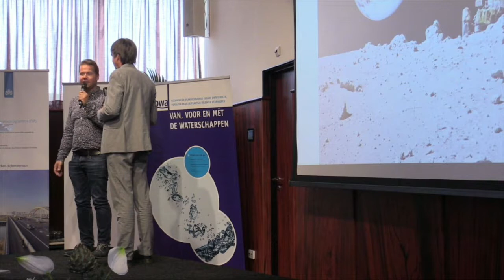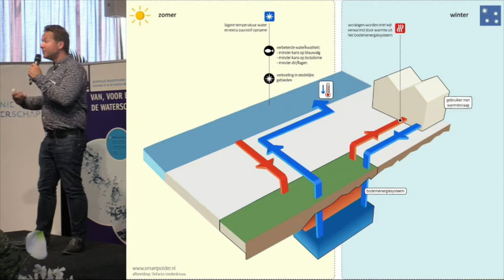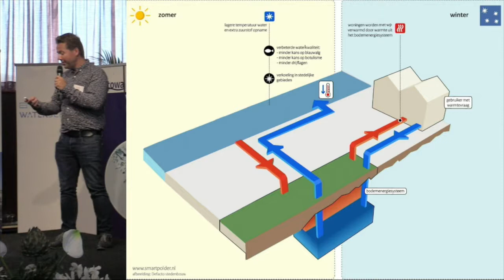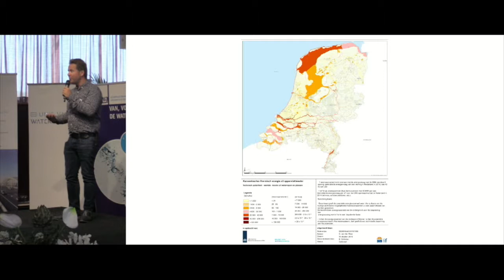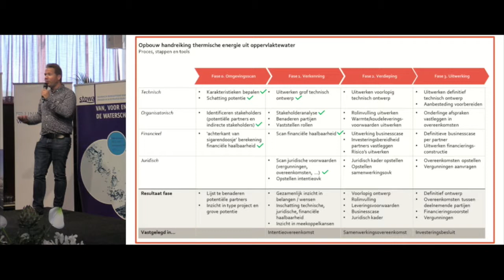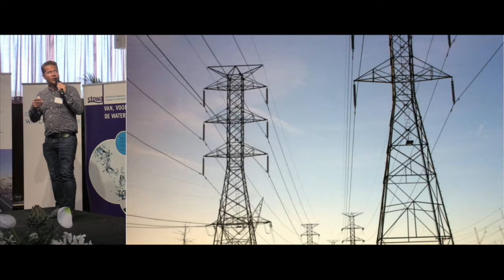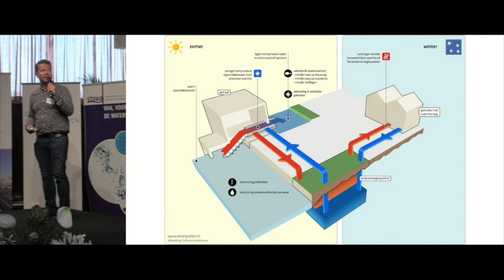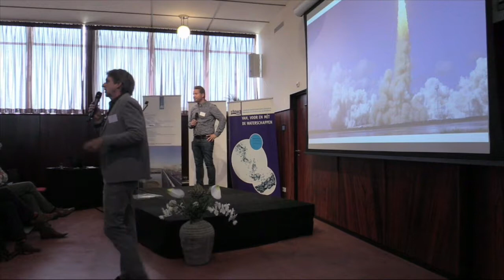180606 TEO | P03 - Barry Scholten - IF